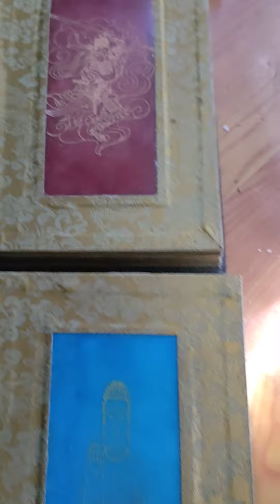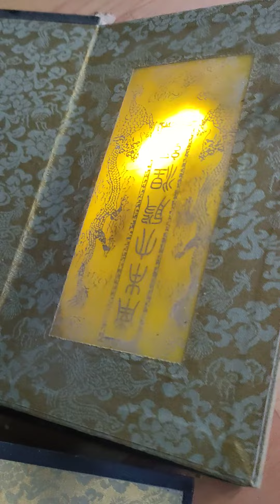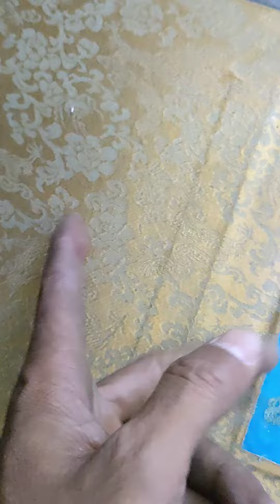Sách cổ kinh đá khắc chữ. 26/2/2022